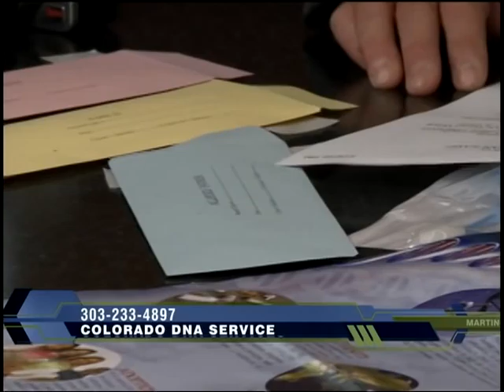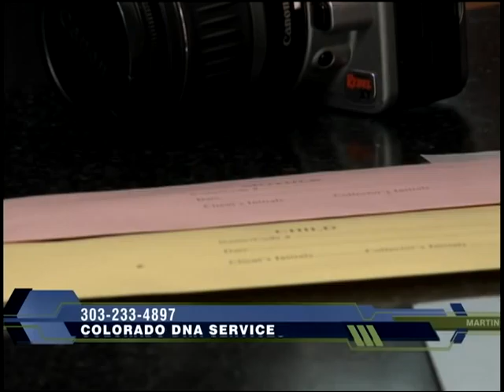Colorado DNA Service on The Tom Martino Show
Talking about Paternity, Forensic and Immigration test.